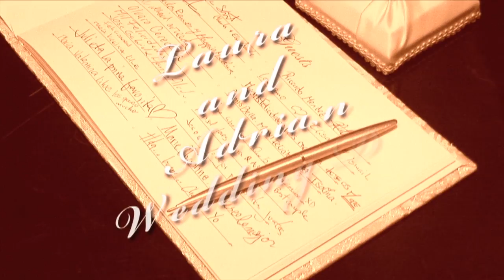LAURA-ADRIAN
This video is about LAURA-ADRIAN